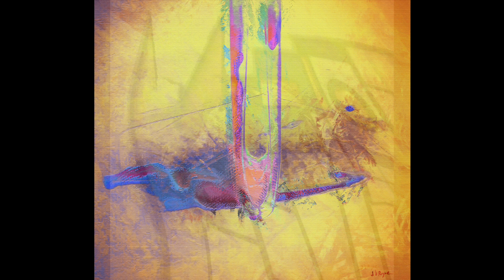ARTE DIGITAL - FEBRERO 2018 - Juan J. Roque Hidalgo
OBRAS REALIZADAS EN EL MES DE FEBRERO 2018